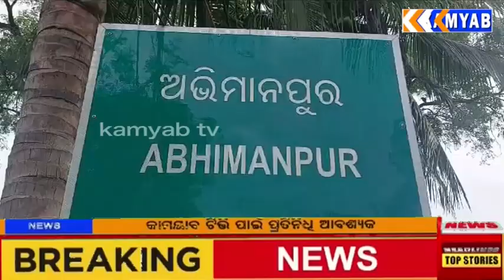ଅଭିମାନପୁର ରେ ରାସ୍ତା ଅବରୋଧ